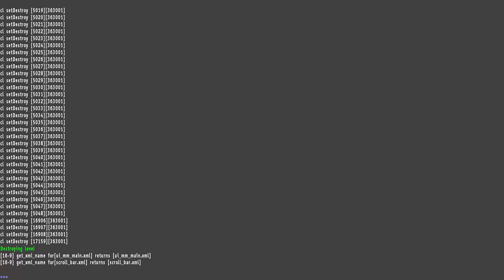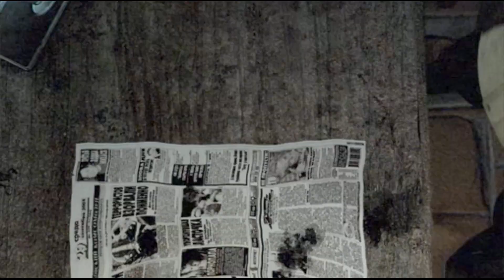[Stream Playtrough]S.T.A.L.K.E.R. - Autumn Aurora 2.1 pt.1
Let's knock this one out on stream!!